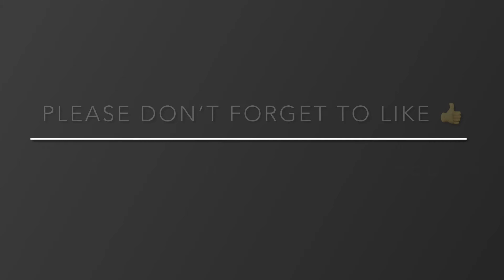A visit in Studio Bell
The National Music Centre is a non-profit museum and performance venue located in Calgary, Alberta, Canada. The centre's permanent building, branded Studio Bell, is located at 850 4th Street S.E. in Downtown East Village.